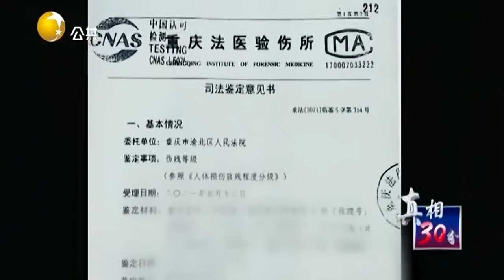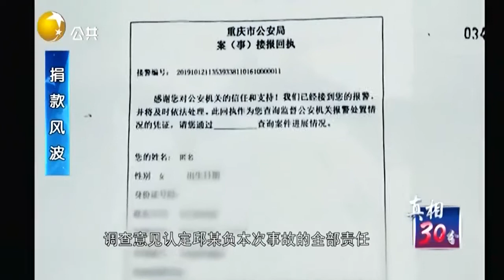男孩被撞伤残8级，被告辩称监护人也有责任却被驳回丨真相30分